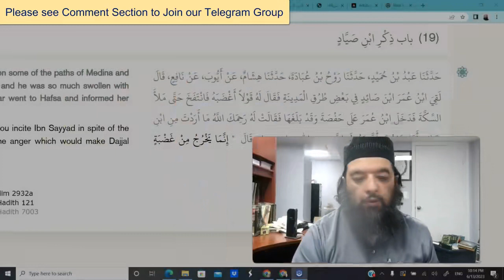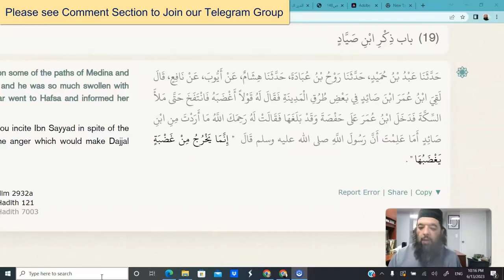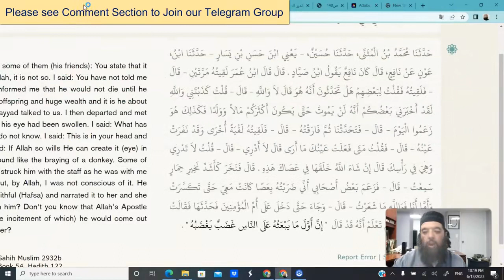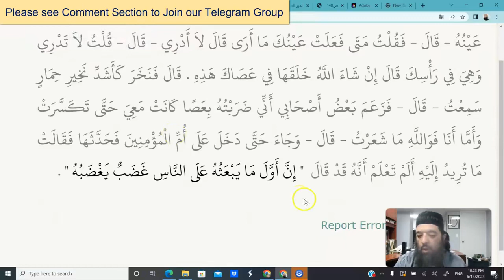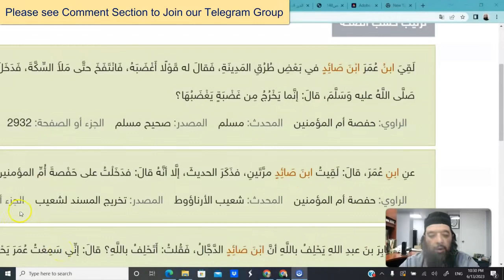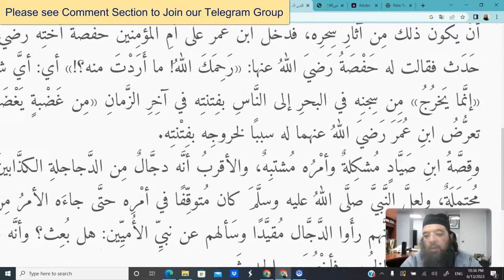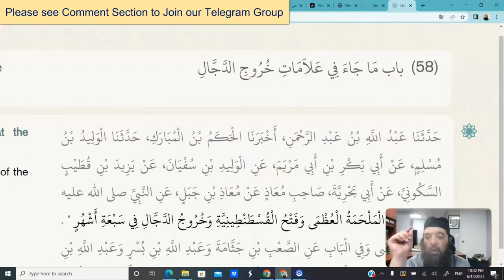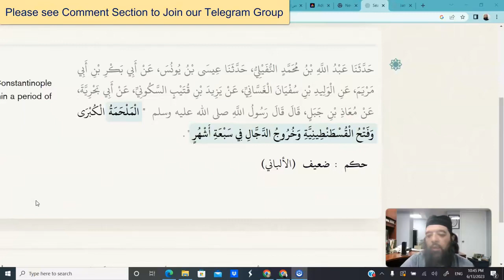Shiekh Omar Baloch - Dajjal's Anger Will Cause His Emergence!? 2023